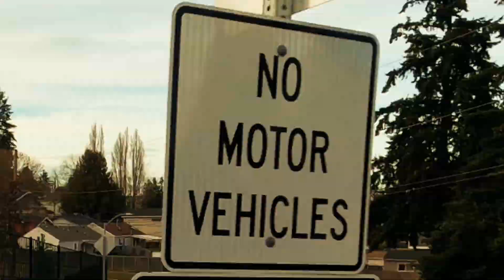Chinese Honda monkey replica 50cc pit bike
In this fun and unusual video, a Mini Bike goes on a trip to a "no motor vehicles" trail. It's a 50cc 4-stroke mini bike that takes you on a journey to any trail you want.

This bike is perfect for people who love the outdoors and want to see some of the amazing natural scenery without having to worry about traffic.

Mini Bike goes on an Unusual Trip